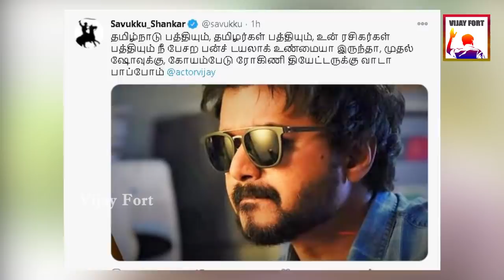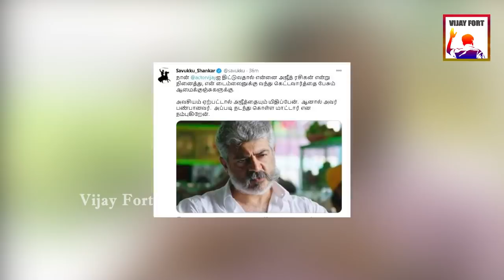Savukku Shankar Open Challenge to Thalapathy Vijay | Master First Show at Rohini Theater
Savukku Shankar Open Challenge to Thalapathy Vijay for watch master first day first show in koyambedu rohini theater, Fans troll savukku shankar for comment on thalapathy